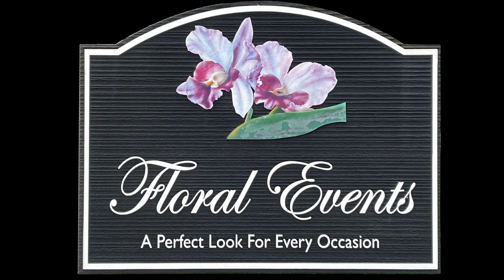Vendor Spotlight: Floral Events